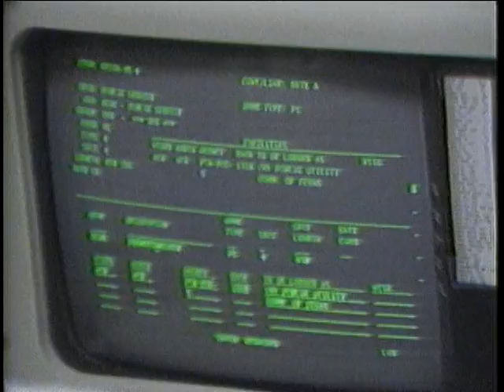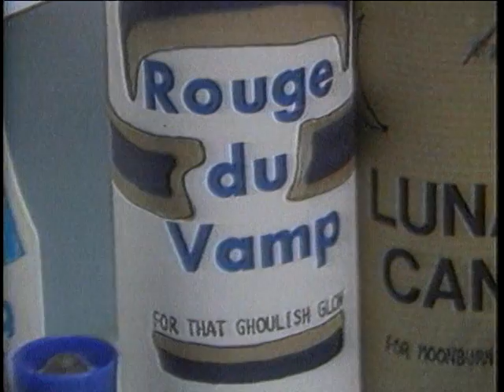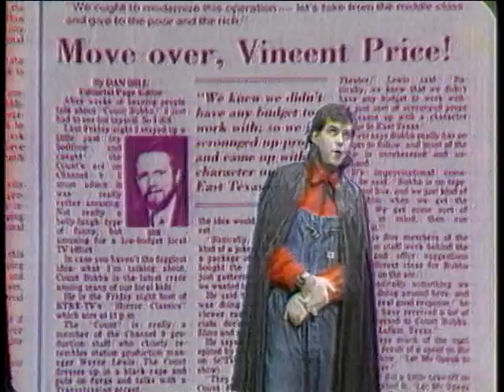Count Bubba The Making of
The Making of Count Bubba